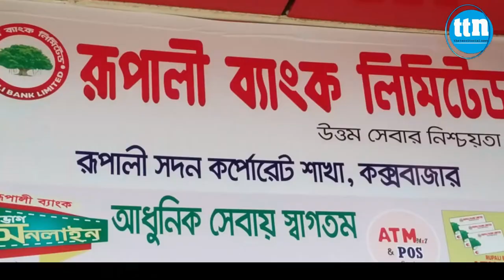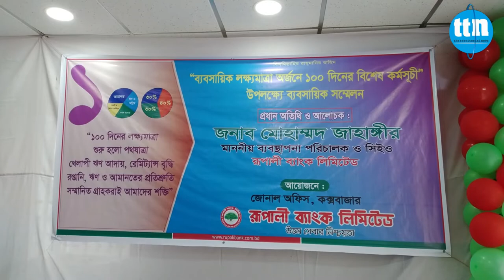কক্সবাজার থেকে ১০০ দিনের বিশেষ কর্মসূচি শুরু করলো রূপালী ব্যাংক।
Slogan: বস্তুনিষ্ঠ সংবাদ সবার আগে
Country: Bangladesh
Language: Bengali।English
Broadcast area: Online